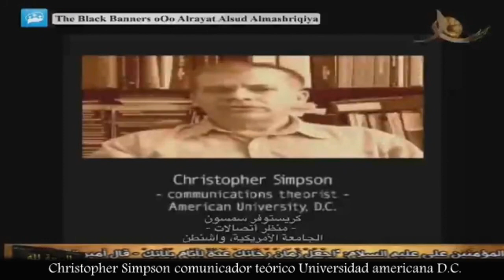TRAILER TADS4 Ingles y Español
Muy pronto TADS 4 Temporada en español.
Posicion oriental: Nilesat 11.096 (H) 27500